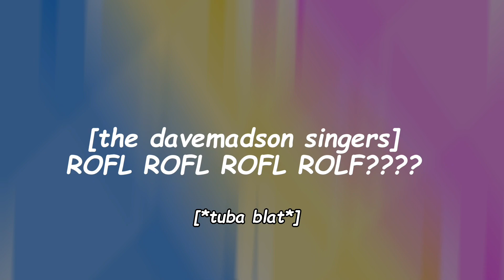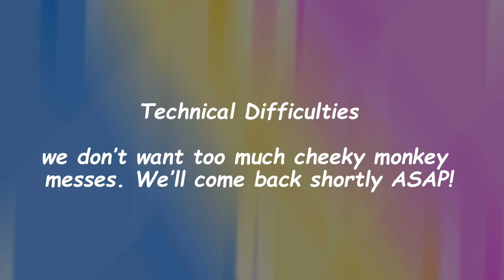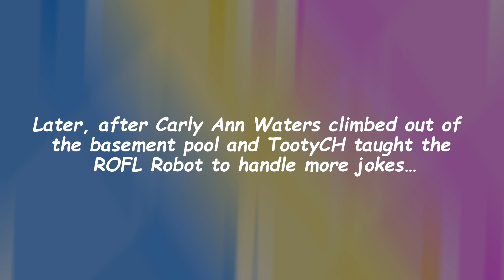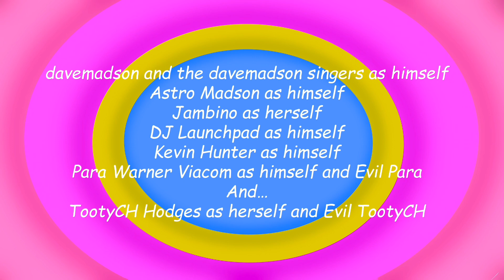TootyCH’s LT Parodies 1: The First LT Parody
[Some material may be considered unsuitable for younger audiences]

A new series has begun, inspired by davemadson’s LT Bloopers / Parodies! That’s right: TootyCH and her friends explore and take a look at the LT Parody boogaloo!

Made using CapCut, Microsoft Sam TTS Generator, MS Azure TTS Demo, Discord, AudioStretch Lite and Procreate Pocket.